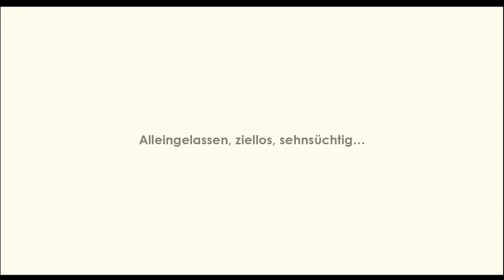UNS GEHT ES GUT | Trailer (XV) german - deutsch [HD]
UNS GEHT ES GUT ab dem 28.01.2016 im Kino!

Titel: UNS GEHT ES GUT
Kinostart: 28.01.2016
Verleih: X Verleih AG

Über den Film:

KURZINHALT

Fünf junge Menschen, die im Zustand ewiger Sommerferien stehengeblieben sind. Alleine gelassen bilden Tubbie, Tim, Jojo, Birdie und das Mädchen Marie eine Ersatzfamilie. Ziellos, sehnsüchtig und hungrig wie wilde Hunde, streunen sie durch eine anonyme Großstadt. In der flirrenden Sommerhitze erleben sie gemeinsam noch einmal flüchtige Momente des Glücks. Doch die Gemeinschaft bekommt allmählich Risse…

PRESSENOTIZ

UNS GEHT ES GUT erzählt vom Alltag einer Gruppe Jugendlicher und ihrer Auseinandersetzung mit sich und den Rollen, die sie glauben, erfüllen zu müssen. Sie leben in einer Welt der einstürzenden Kulissen, sind zerbrechliche Wesen. Ihre Angst vor der eigenen Unzulänglichkeit verstecken sie hinter einer coolen Fassade, bis sich am Ende des Tages die Gewalt ihren Weg bahnt.
Der Anführer der Gruppe – Tubbie – wird gespielt von Franz Rogowski, der zuletzt in LOVE STEAKS und VICTORIA Aufsehen erregte. In den weiteren Hauptrollen überzeugen die jungen Schauspieler Maresi Riegner, Jonas Dassler, Emanuel Schiller und Jordan Dwyer. An ihrer Seite sind die großartige Angela Winkler (DIE WOLKEN VON SILS MARIA, DREI, DIE BLECHTROMMEL) und Denis Moschitto (ALMANYA, CHIKO) zu sehen.
UNS GEHT ES GUT ist das Langfilmdebüt des gebürtigen Hallensers Henri Steinmetz, der bei Michael Haneke und Christian Berger in Wien Regie und Kamera studierte. Die Bildgestaltung stammt von Bernhard Keller (DIE WAND, UNTER DIR DIE STADT). Produziert wurde der Film von Andrea Schütte (MÄDCHEN IM EIS, LITTLE THIRTEEN), Stefan Arndt und Uwe Schott für X Filme Creative Pool (EIN HOLOGRAMM FÜR DEN KÖNIG, JEDER STIRBT FÜR SICH ALLEIN, ICH UND KAMINSKI) sowie Andreas Eicher für CinePlus Filmproduktion in Koproduktion mit dem Bayerischen Rundfunk und Antonius Buchwieser Film mit Unterstützung der Mitteldeutschen Medienförderung, dem Deutschen Filmförderfonds, dem Kuratorium Stiftung junger Deutscher Film und dem BKM.